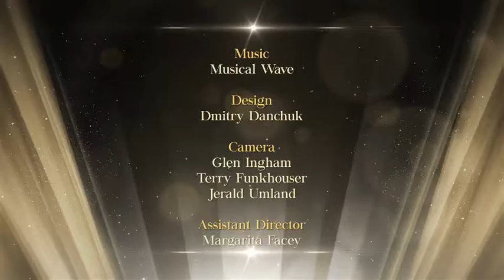Awards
Awards Package
Awards Show Package well organized and easy customizing projects.
It’s flexibility and easy usability project. Hope you enjoy this package. And this template will be useful for you.

Pack included:
• Opener – 1:05s (8 placeholders)
• Nominees (up to 8 plaaceholders, each placeholder can be extended to 0:30s)
• Slideshow (up to 50 placeholders, each placeholder can be extended to 0:30s)
• Bumper 0:06s
• Closing credits (up to 1:00)
• Lower third
• Split Screens (for 2 or 4 screens)
• Transition

Details of projects:
• duration of placeholder in Slideshow and Nominee can be adjusted up to 30”
• well organized and easy customizing
• No Plugin required (Version with Pre-render Optical Flares included)
• For preview used great audio by Musical Wave – The Awards not included but you can buy.
• Photos used are for Preview Purpose Only. Not Included in the Project. • Video used are for Preview Purpose Only and under CC license. Not Included in the Project.

P.S.